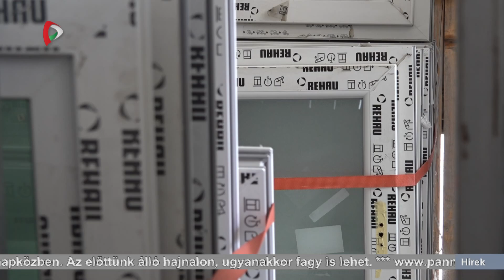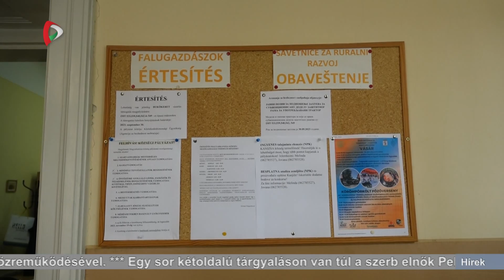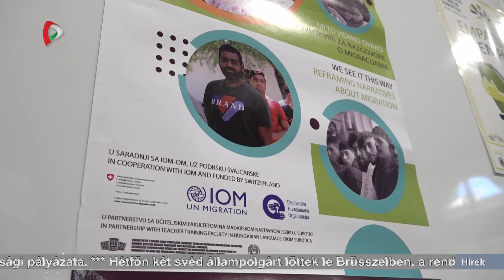Híradó – 2023.10.17. 17.30h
A Híradó főbb témái:
- 300 kilométernyi új útszakasz épül Szerbiában kínai cégek közreműködésével.
- Pontosan két hónap van hátra a beígért köztársasági, tartományi és önkormányzati választásokig.
- Várhatóan tíz napon belül megjelenik Szabadka Város idei energiahatékonysági pályázata.
- Még mindig van olyan termelő, aki nem kapta meg a területalapú támogatást.
- Jól termett az idén a dohány, kereslet is van rá - azonban egyre kevesebben foglalkoznak vele.
- Ma este Litvánia-Magyarország és Szerbia-Montenegró meccs is lesz a labdarúgó Eb-selejtező G-csoportjában.